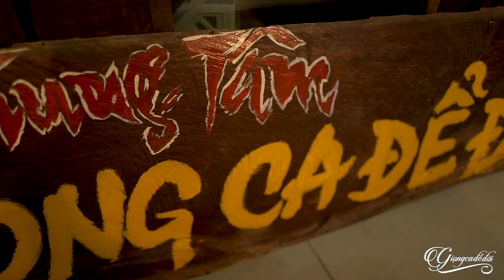Lối Về Xóm Nhỏ - Song Ca Quang Lập & Thu Hường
Lời bài hát - Sáng tác:
ĐÂY LÀ KÊNH YOUTUBE CHÍNH THỨC DUY NHẤT CỦA CA SĨ QUANG LẬP